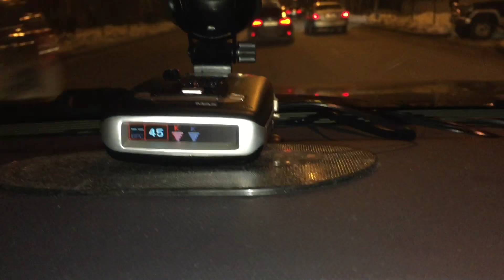SilverStone UNO vs. ESCORT MAX. Ложная сработка Эскорт на ДМЗ